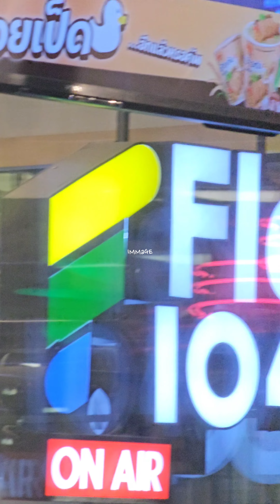Vlog ให้กำลังใจ Boom Saharat โปรโมทเพลง ทฤษฎี 11 เดือน - Live Flex 104.5 @LIDO connect I 16.08.2024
ขอบคุณคลิปช่วงท้ายๆจาก N' Bogust ด้วยค่ะ 🙏🏻🥰
ขอบคุณ Background music จาก N' บูม สหรัฐ
- ทฤษฎี 11 เดือน
- โกหกว่าไม่ได้รักเธอ
- ก้าวก่าย (Cover)
- ฟีลแฟน